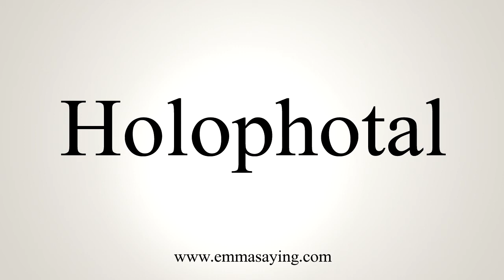How To Say Holophotal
Learn how to say Holophotal with EmmaSaying free pronunciation tutorials.